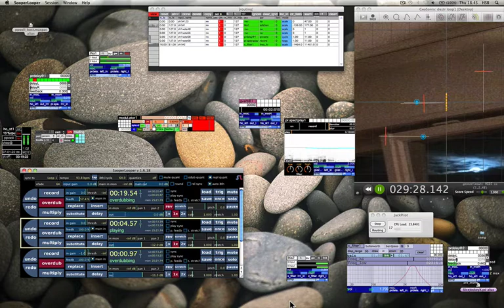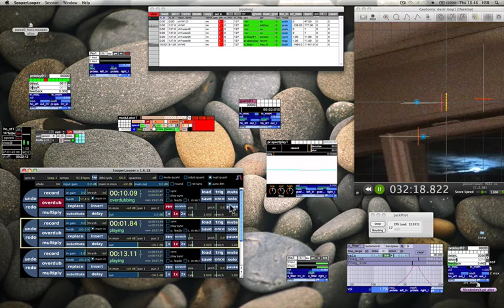de_con_structive looping live bascklarinet / sooperlooper and max //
and geosonix conducting some processes.